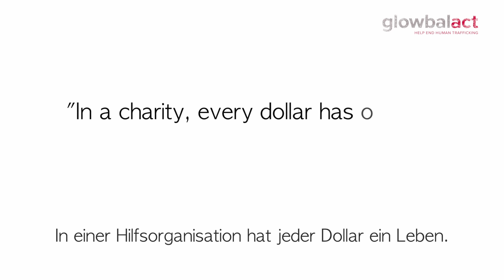A.I.R. Act. Inspire. Restore_Deutsch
A.I.R. ist eine Sozialfirma. Sie stellt aus Euro-Paletten ökologische, einzigartige und robuste Design-Möbel her. Die soziale Mission besteht darin, Personen welche in der israelischen Sex-Industrie kommerziell ausgebeutet und versklavt werden, eine Rückkehr in ein menschenwürdiges Leben zu ermöglichen, indem diese dort eine sinnvolle bezahlte Arbeit und zugleich professionelle ganzheitliche Unterstützung für eine Rehabilitation und Wiedereingliederung erhalten.